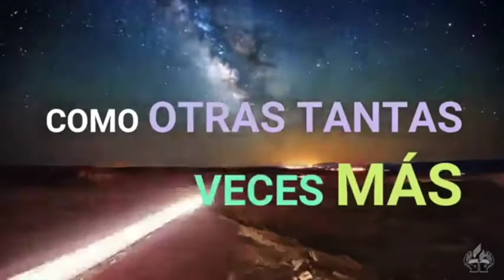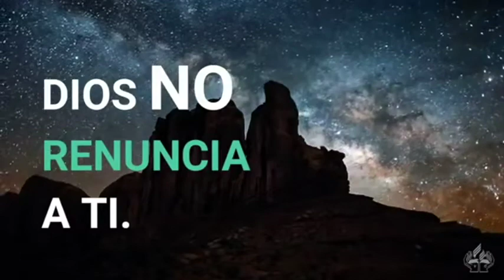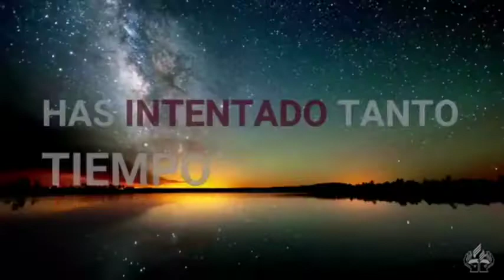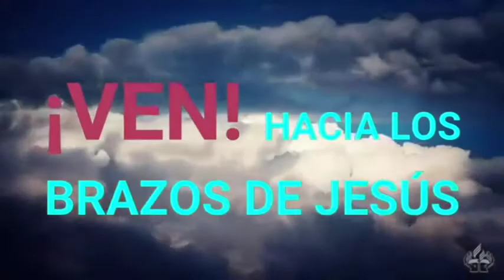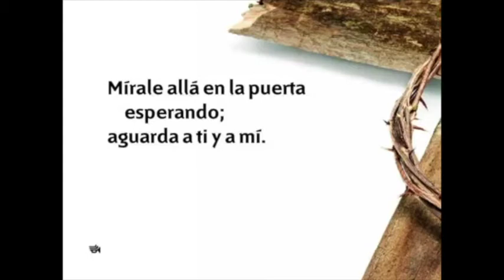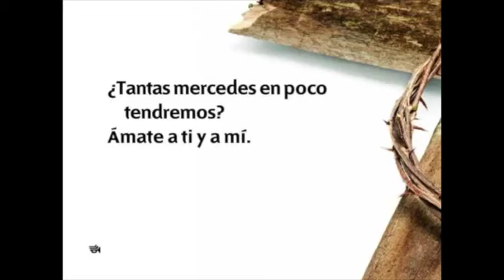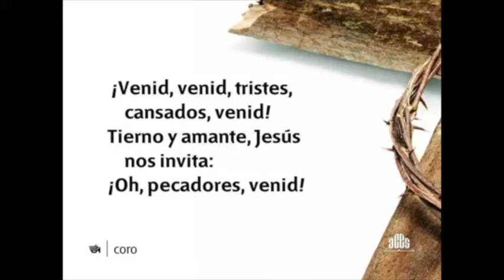Diez días de Oración | Tema 07 enero - COMPRENDIENDO EL REGALO Pr Sethres Dixon